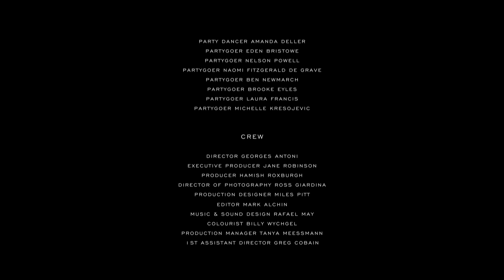Dream The Night Awake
Dream The Night Awake is the second film by BPM founder and managing director, Jonathan Hallinan, and the first incarnation of the brand’s 2017 campaign.

Shot in Sydney, Australia and directed by Australia’s most successful and sought after fashion photographer, Georges Antoni, Dream The Night Awake is a cinematic experience that once again blurs the lines between reality and fantasy.

Drawing inspiration from John Milton’s 17th century poem Comus – and specifically the verse “What hath night to do with sleep?” – Dream the Night Awake is a story about human desire.

“Dream the Night Awake is about realising my vision for a BPM world filled with beauty, desire and the exotic,” says Hallinan.. “To me, the film speaks to the idea that the night is far more beautiful, far more powerful and far more luxurious than the day – its protagonists more interesting and its motives more diverse,” he adds.

Featuring two sets of identical twins, the film opens on an electric Sydney rooftop with a female character dictating the tone of the evening by instructing her male counterpart to “Dance now, talk later”. Composed as a series of chapters and following a number of parallel narratives, Dream The Night Awake takes the viewer on a visceral and intriguing journey through the lives of the young protagonists.

In speaking to his broader motives behind creating such extraordinary and layered films, Hallinan recalls that “in luxury, it is emotion that must be sought after at the highest level. There is a common misconception between premium and luxury. My mandate is to ensure that as an iconic brand, BPM can deliver on this desires and create a deeply rewarding and engaging experience for our purchasers – my films are the apex of this vision,” adds Hallinan.

With a distinctly international cast that includes female twins, Norina and Chiara Gasteiger, male twins, Steven and Edward Bailey – in addition to cameo appearances by model Yiorgos Karavas (of Harrolds Luxury Department Store fame) and Jonathan Hallinan himself – Dream the Night Awake was brought to life by a 50 strong team including Executive Creative Director, David Roennfeldt, Producer Hamish Roxburgh, Executive Producer Jane Robinson, Stylist Jolyon Mason, Hair Director Daren Borthwick and Makeup Director Linda Jefferyes.

Dream The Night Awake follows Hallinan’s first film, Elegant Hedonism and forms part of an ongoing series celebrating the virtues of pleasure, desire and the luxury of the imagination.